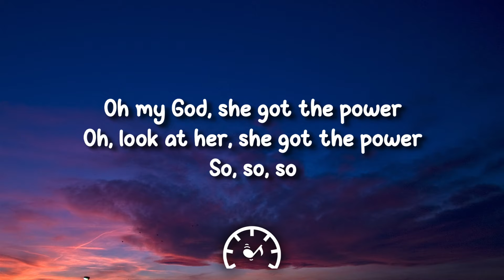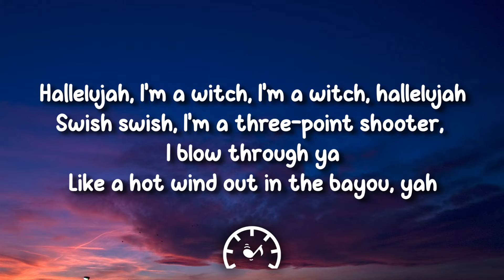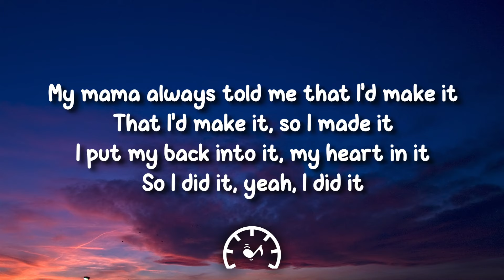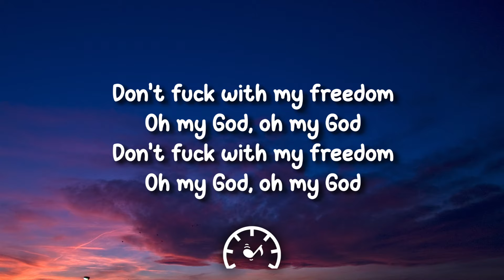Miley Cyrus - Mother's Daughter (Lyrics)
🎤 Lyrics:

Hallelujah, I'm a freak, I'm a freak, hallelujah
Every day of the week, I'ma do ya like I want to
I'm a Nile crocodile, a Piranha
Oh my gosh, she got the power
Oh, look at her, she got the power
So, so, so
Don't fuck with my freedom
I came up to get me some
I'm nasty, I'm evil
Must be something in the water
Or that I'm my mother's daughter
So, back up, back up, back up, back up, boy, ooh
Back up, back up, back up, back up, boy, ooh
Hallelujah, I'm a witch, I'm a witch, hallelujah
Swish swish, I'm a three-point shooter, I blow through ya
Like a hot wind out in the bayou, ya
Oh my God, she got the power
Well, look at her, she got the power
My mama always told me that I'd make it
That I'd make it, so I made it
I put my back into it, my heart in it
So I did it, yeah, I did it
Oh my God, oh my God
Swish swish, motherfucker (Ow)